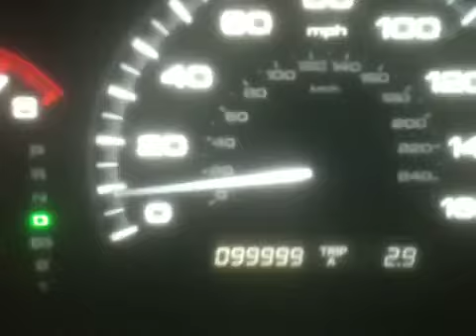The Flip - a very personal moment between a commuter and his car...